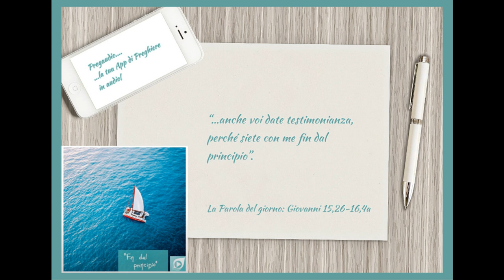Vangelo del 15 Maggio 2023: Giovanni 15,26-16,4 con il commento di don Davide Arcangeli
In quel tempo, disse Gesù ai suoi discepoli: «Quando verrà il Paràclito, che io vi manderò dal Padre, lo Spirito della verità che procede dal Padre, egli darà testimonianza di me; e anche voi date testimonianza, perché siete con me fin dal principio.
Vi ho detto queste cose perché non abbiate a scandalizzarvi. Vi scacceranno dalle sinagoghe; anzi, viene l'ora in cui chiunque vi ucciderà crederà di rendere culto a Dio. E faranno ciò, perché non hanno conosciuto né il Padre né me. Ma vi ho detto queste cose affinché, quando verrà la loro ora, ve ne ricordiate, perché io ve l'ho detto».